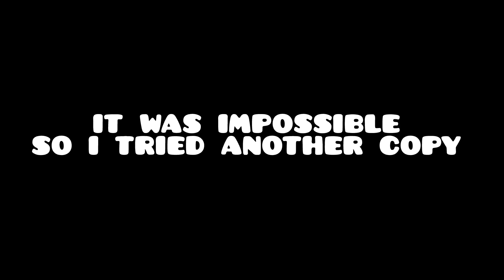RobTop Levels BUT Platformer Mode?